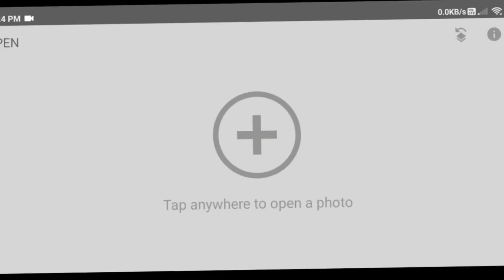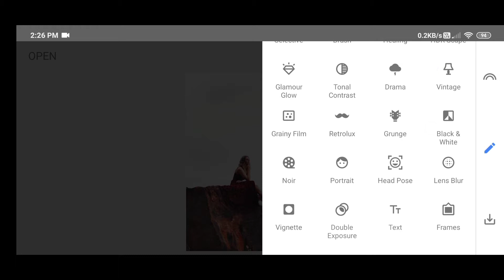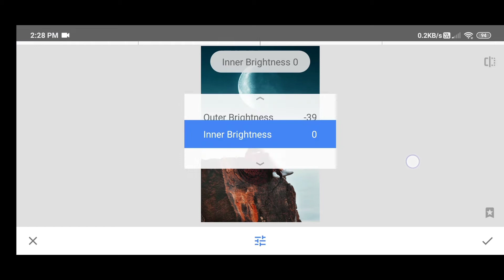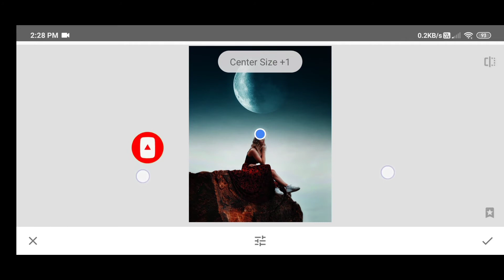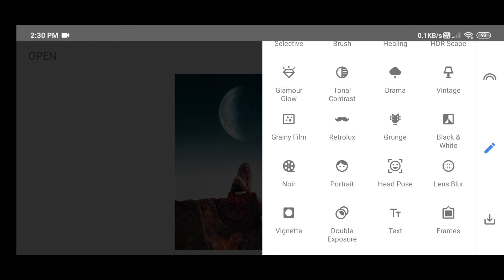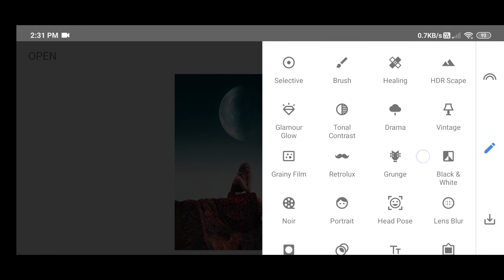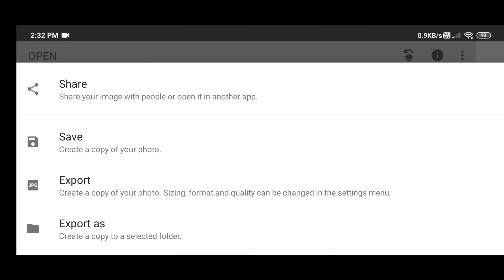Snapseed moon 🌜 photo Editing |Snapseed Background Change | Snapseed Edit Tutorial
🌀Hey guys what's going on , today we're going to show ,

🌟In this video iam going to show you ,
    Snapseed moon 🌜 photo Editing

So let's get into the video ,

🌀Please watch carefully 🙏 to get detailed explanation 😉😁,